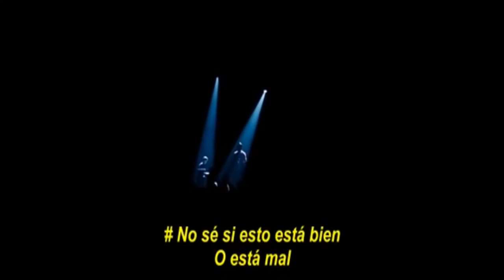Liderazgo de Película - "La La Land" | Motivación Parte II canciones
DESCRIPCIÓN DEL VÍDEO:
Analizaremos como la MOTIVACION y las habilidades son importantes en el logro de los objetivos. Nos basamos en la película LA LA LAND para explicar cómo el amor es uno de los más grandes motivadores que hay.

RESUMEN DE LA TRAMA:
Ganadora de 6 premios Oscar® incluido el de mejor director para el guionista y director Damien Chazelle y el record de 7 premios Golden Gobe® ganados, no es solo la película mas aclamada del 2016, sino también es un tesoro cinematográfico de todos los tiempos, del que te enamoraras una y ora vez. Emma Stone y Ryan Gosling la protagonizan como Mia y Sebastin, una actriz y un músico de jazz que buscan alcanzar sus sueños en Hollywood y se encuentran uno al otro en una animada celebración de esperanza, sueños y amor.

CREDITOS:
Estudio: Lionsgate
Director:  Dmien Chazelle
Actores: Ryan Gosling, Emma Stone, John Legend, Rosemarie DeWitt
Productores: Fred Berger, Gary Gilbert, Jordan Horowitz, Marc Platt
Guioista: Damien Chazelle
Genero: Comedia

¿QUIEN SOY?
Docente universitario, creo en la educación como un agente de transformación, una forma de transcender y dar un aporte a la sociedad. Veo enseñanzas y aprendizajes en todo lo que observo, es por eso que a través del cine, la literatura y el arte encuentro ejemplos para llevar la teoría a la aplicación en la vida real.

CAMAROGRAFO
Jorge Sanchez Mejia